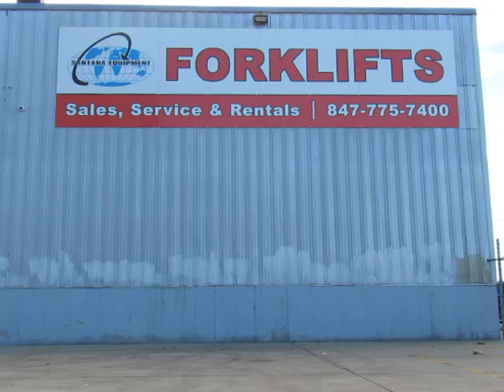2011 YALE GLC050